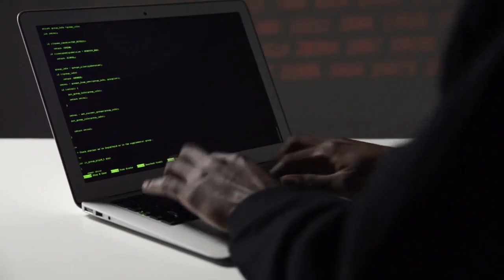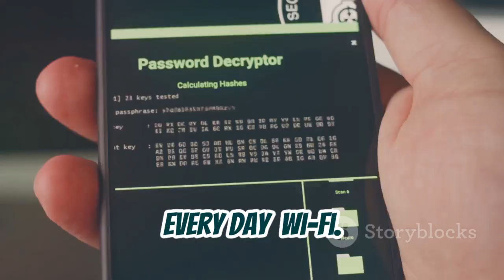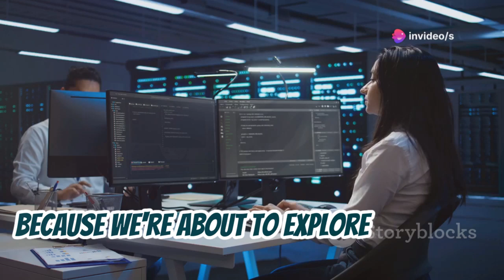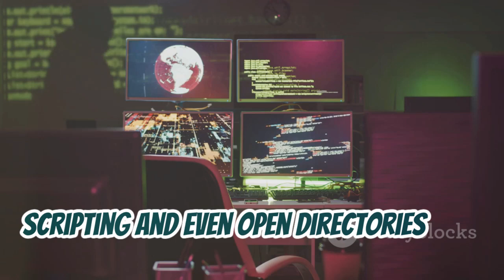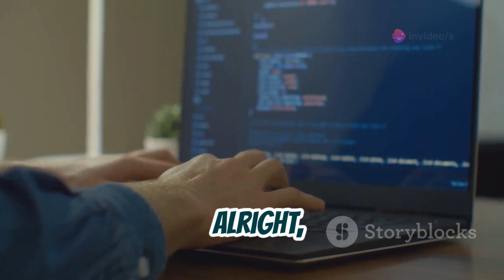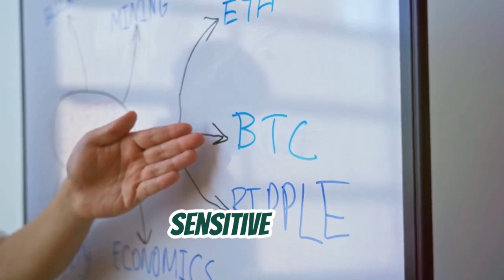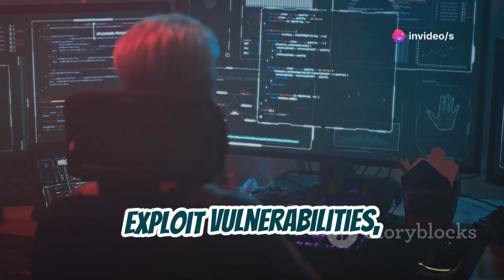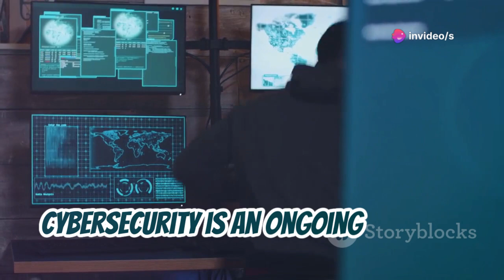How to Start Building Cybersecurity Skills with Simple Projects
Discover the thrilling world of ethical hacking and cybersecurity with our latest video series, "Hacking Projects"! 🌐🔒

Join us as we dive into the fascinating realm of penetration testing, where we'll explore real-world scenarios, uncover vulnerabilities, and demonstrate how to secure systems. Whether you're a seasoned professional or just starting out, "Hacking Projects" offers something for everyone.

🔑 Learn about the latest tools and techniques used by cybersecurity experts.
💻 Watch step-by-step tutorials on how to perform safe and ethical hacking.
🛡️ Understand the importance of protecting data and safeguarding systems.

Let's make the digital world a safer place together! 🌟💻

1.
2.
3.
4.
5.
6.
7.
8.
9.
10.
11.
12.
13.
14.
15.

1. Hacking Projects
2. Penetration Testing
3. Cybersecurity
4. Ethical Hacking
5. Information Security
6. Network Security
7. IT Security
8. Hacking Tutorials
9. Cyber Defense
10. Security Research
11. Red Team
12. Blue Team
13. Network Hacking
14. Web Application Hacking
15. Vulnerability Assessment
16. Security Testing
17. Cyber Attack Simulation
18. Ethical Hackers Community
19. Secure Coding Practices
20. Threat Intelligence

1.
2.
3.
4.
5.
6.
7.
8.
9.
10.
11.
12.
13.
14.
15.
16.
17.
18.
19.
20.